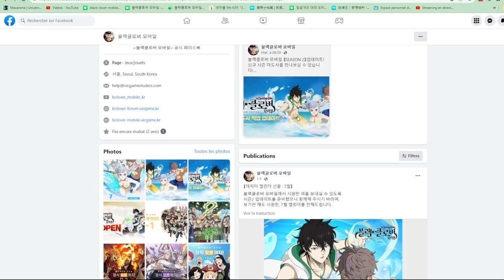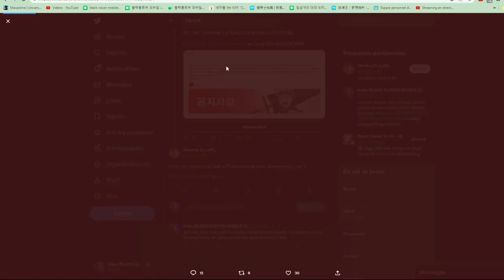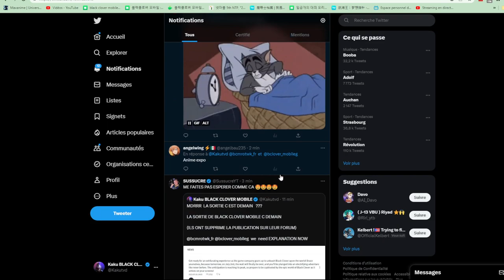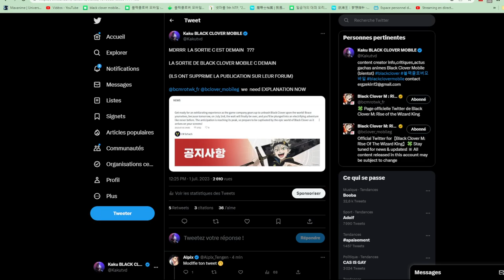FAKE NEWS ? BLACK CLOVER MOBILE SORT DEMAIN ? DATE DE SORTIE ACTUALITE SERIEUSEMENT ?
BLACK CLOVER MOBILE SORT DEMAIN ? DATE DE SORTIE ACTUALITE SERIEUSEMENT ?